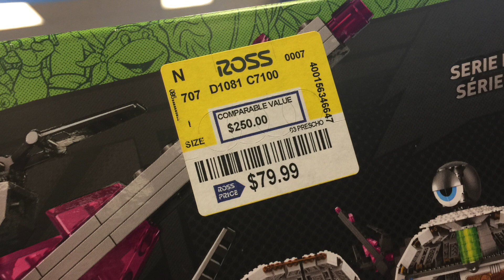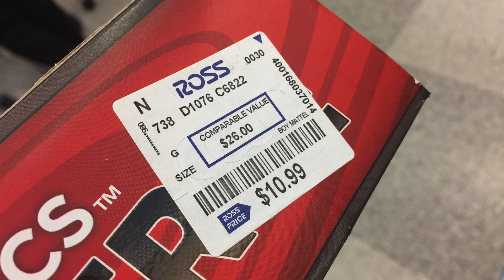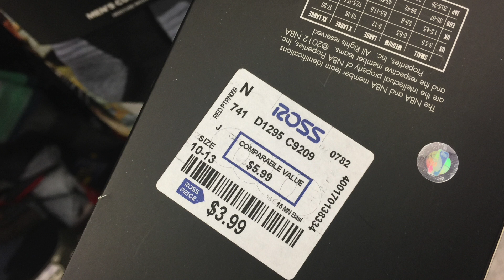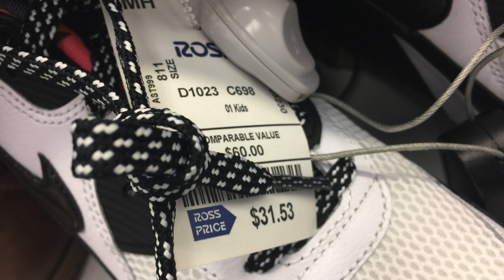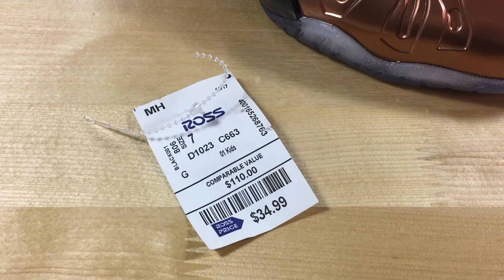Ep.59 - NIKE FOAMPOSITE COPPER FOR $34.99 - ROSS FINDS OFW!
Ross Find of the week A shoutout to my foamies!